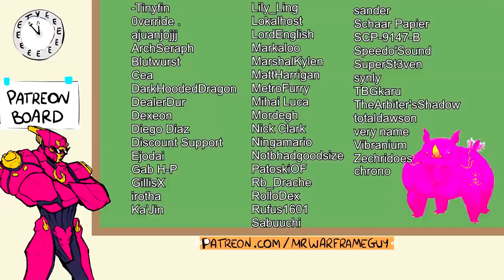Warframe: Femboi Hooters Prime Acess !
i wuv him

Thanks @spacewaifuart for the thumbnail art!
Thanks @ZaraxyD for the help too!
and
Thanks DarkHood ThePlagueArtist for the sfm animation!